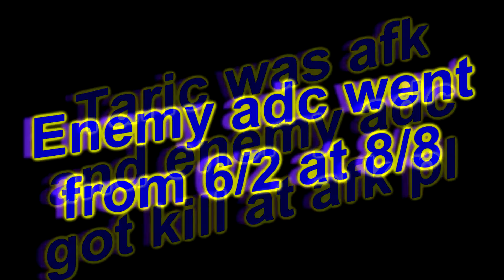LoL - Sad kido (backdoor)